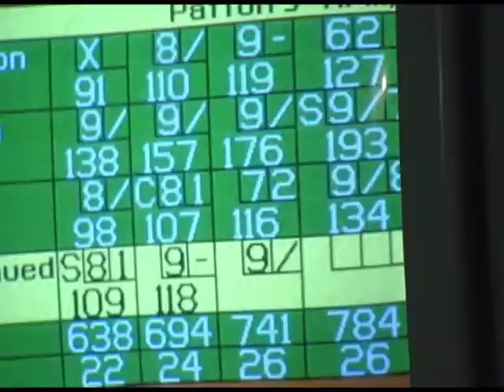101-Year-Old Bowler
Harry Pepper may be the oldest bowler at Palace Lanes, but his scores prove him otherwise.